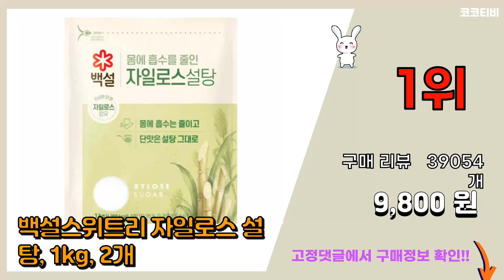자일로스설탕 추천 판매순위 Top10 || 가격 평점 후기 비교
❤️❤️❤️요즘 가장 많이팔린 자일로스설탕 추천❤️❤️❤️

[00:01]
10위. 백설스위트리 자일로스 갈색설탕, 1kg, 3개 [13,960원]

[00:06]
9위. 자연미가 비정제 유기농 갈색설탕, 1kg, 1개 [5,180원]

[00:11]
8위. 곰곰 스테비아 에리스리톨, 1kg, 1개 [11,160원]

[00:16]
7위. 우리존 비정제 사탕수수당, 5kg, 1개 [13,000원]

[00:21]
6위. 백설스위트리 자일로스 갈색설탕, 1kg, 2개 [10,100원]

[00:26]
5위. 백설스위트리 자일로스 설탕, 1kg, 3개 [13,520원]

[00:31]
4위. 백설 자일로스 흰설탕, 15kg, 1개 [35,040원]

[00:36]
3위. 백설스위트리 자일로스 설탕, 5kg, 2개 [29,750원]

[00:41]
2위. 백설 하얀 자일로스설탕, 500g, 8개 [8,690원]

[00:46]
1위. 백설스위트리 자일로스 설탕, 1kg, 2개 [9,800원]